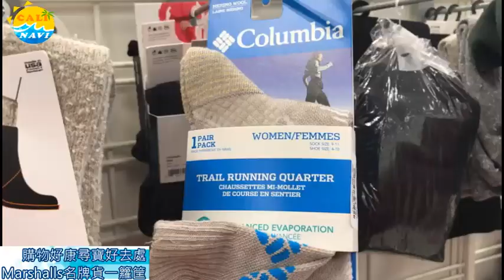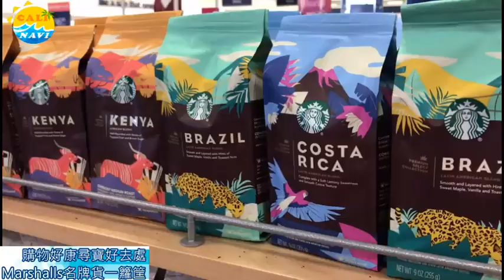【玩加州吧】第72集 內行買家的秘密！ Marshalls連鎖百貨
Marshalls和 TJ Maxx、Ross、Home Goods等連鎖百貨一樣，是專售Off Price商品的店家。顧名思義，這些店的貨源，均來自於製造商的過季商品、退貨、囤貨等，所以即便是名牌正品，價錢卻相當親民，在美國長期受到消費者喜愛，把逛百貨視為尋寶之旅，運氣好的話，你會以令人匪夷所思的價錢，買到品質絕佳的高檔貨。

以Marshalls來說，在美國就有超過一千家分店，涵蓋達42個州，加拿大也有61家分店，是少數面臨電商夾擊下，還能順利擴張的零售百貨店。